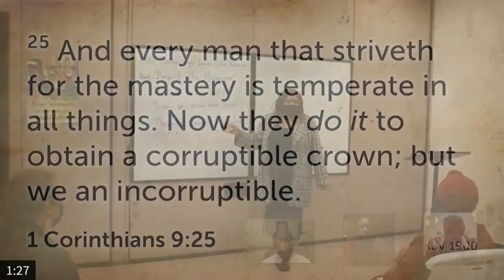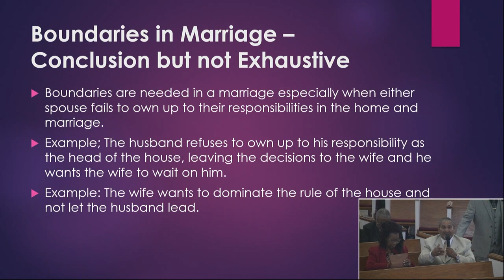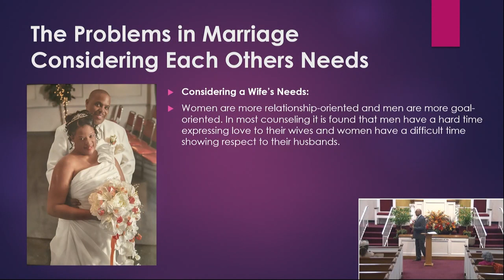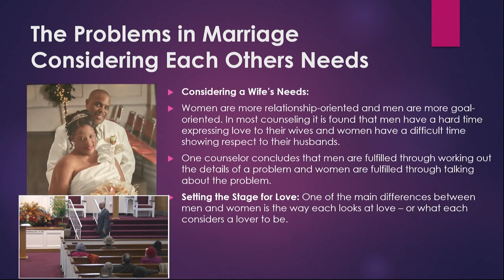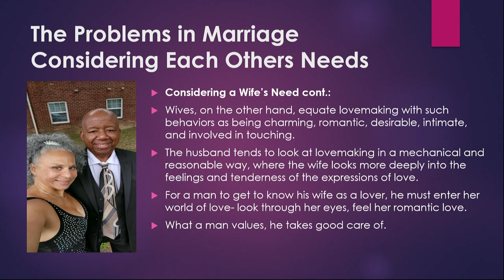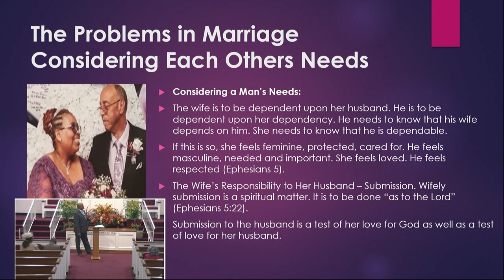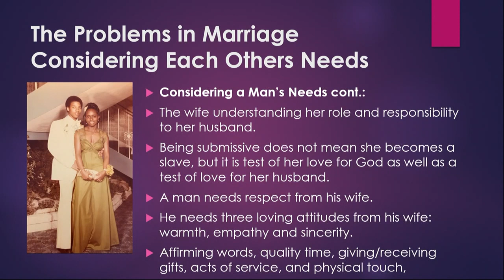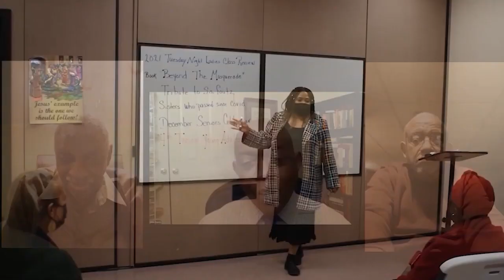Family Life Series: The Problems in Marriage - Considering Each Other Needs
Subject: The Problems in Marriage - Considering Each Other Needs
Scripture: Ephesians 5
Speaker: Bro. Albert Goode